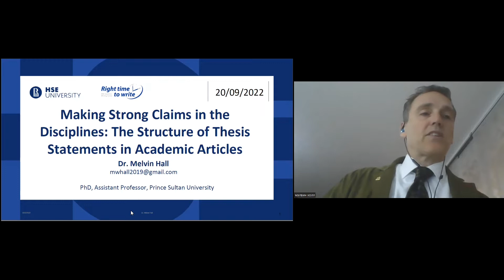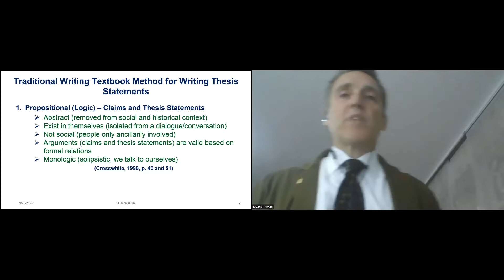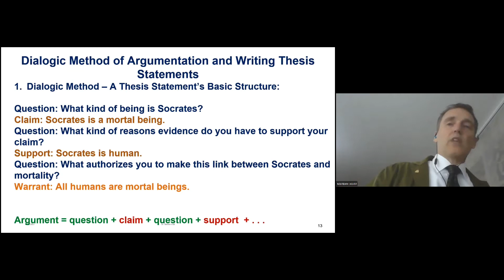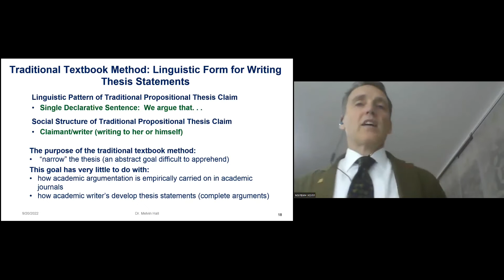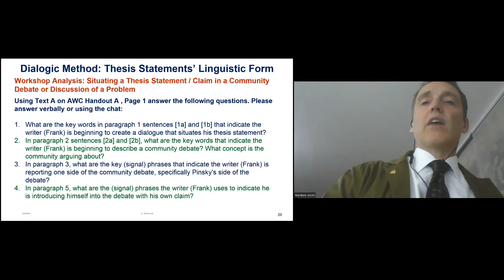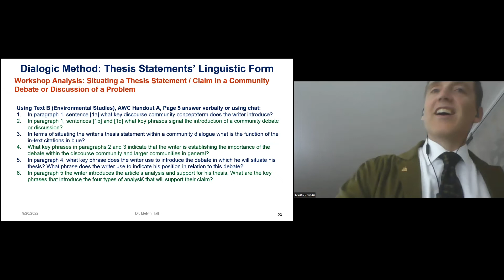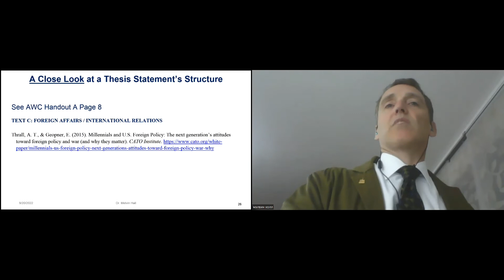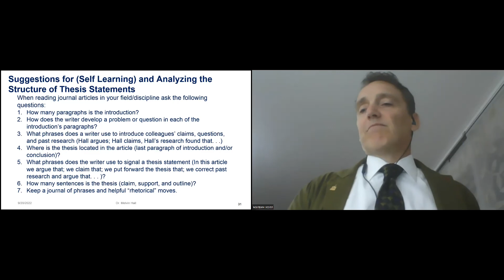Making strong claims in the disciplines: The structure of thesis statements in academic articles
A researcher’s claim, or thesis statement, is the most important element of her or his argument. And each discipline has its own structural conventions for writing and situating the thesis statement in its published discourse (journal articles). First, the workshop presents empirical analysis of thesis statements taken from current academic articles across the disciplines (Economics, Business, International Studies, Law, and Philosophy). We take an inductive approach to defining and describing a thesis statement’s form and function that will provide practical examples for researchers to model in their own writing. Second, the workshop provides researchers, graduate students, and instructors with practical exercises to practice drafting and revising their own thesis statements and an opportunity to receive feedback on their own writing.

Speaker: Dr. Melvin Hall

ABOUT THE HSE AWC
The HSE Academic Writing Center (AWC) is a collaborative space where university faculty and researchers can get language support at any time.